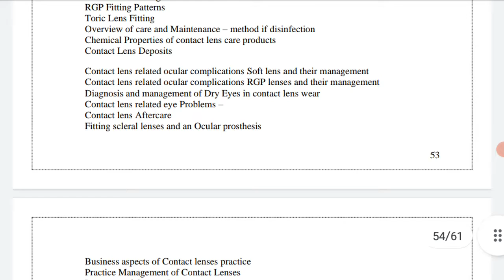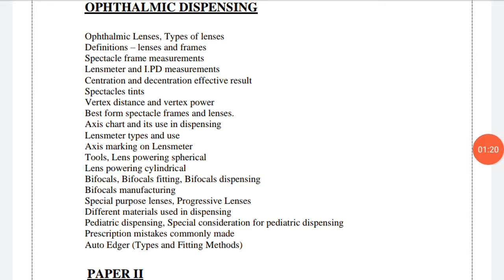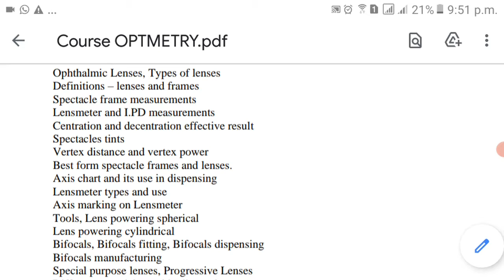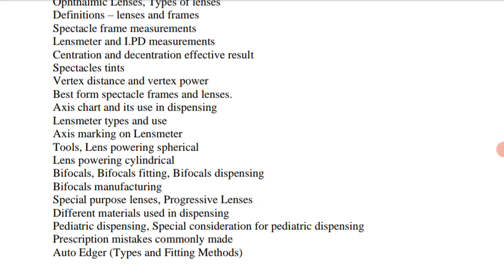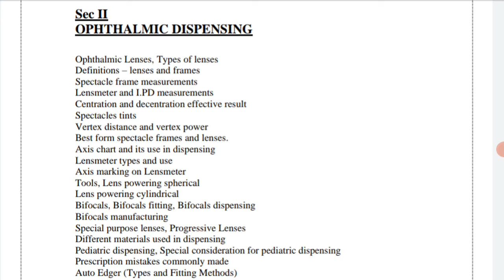Ophthalmicdispensingreview Opto3rdyearAHS Uhssyllabusreview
Link for Paediatric dispensing